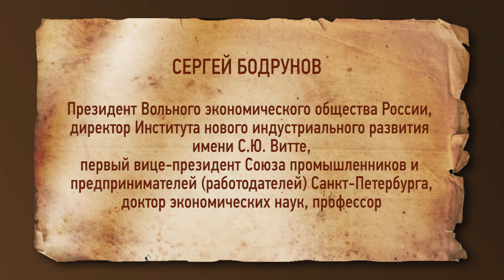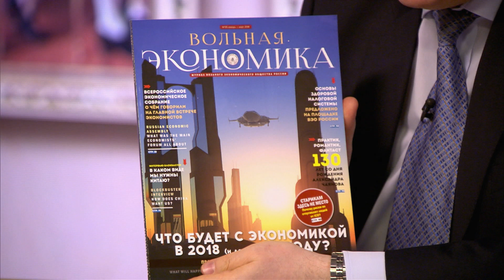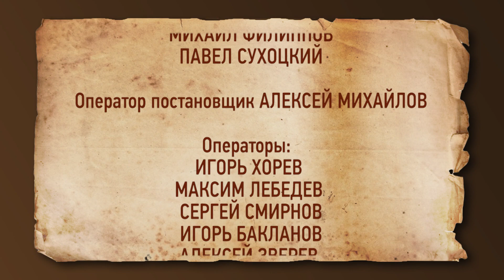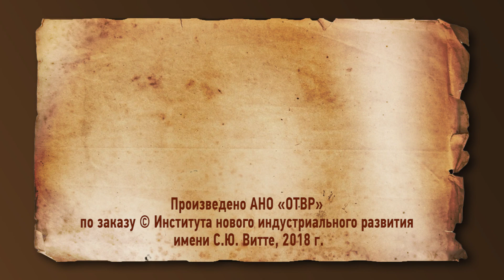Дом "Э" - Цифровая экономика в России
ВЭО России сегодня объединяет свыше 300 тысяч членов: экономистов-практиков, ведущих ученых и экспертов, представителей государственной власти, делового сообщества, общественных деятелей, имеет отделения практически во всех регионах Российской Федерации. В составе ВЭО России объединяются 65 региональных и межрегиональных организаций.